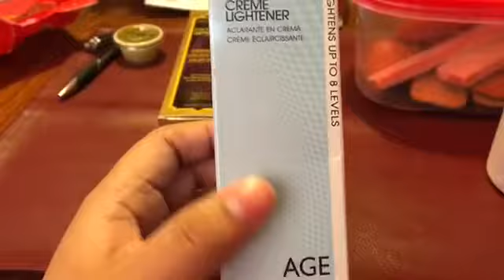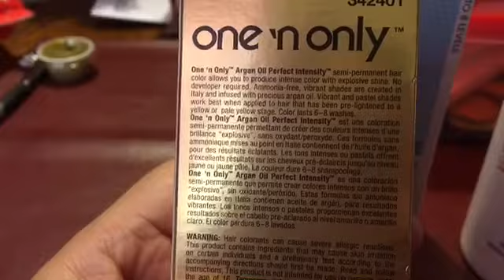I Colored My Hair Purple